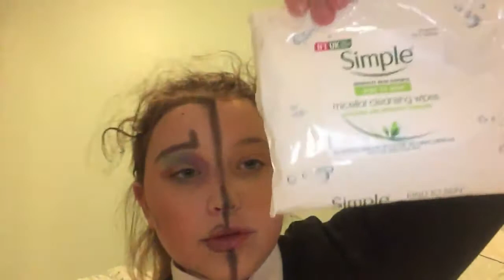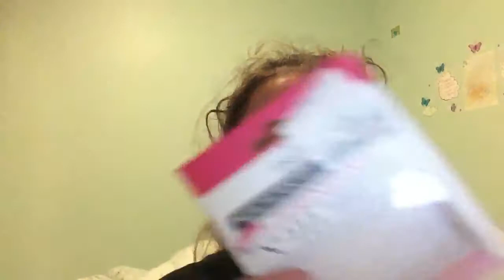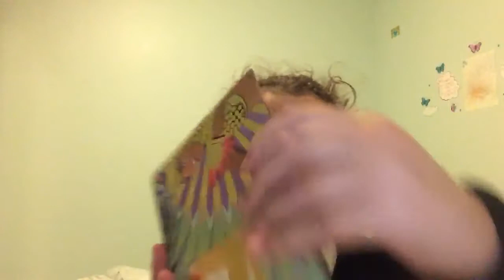Lipstick connection / GRWM